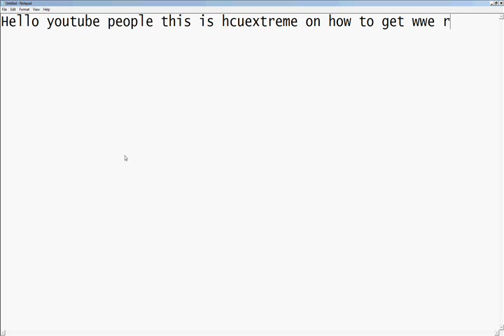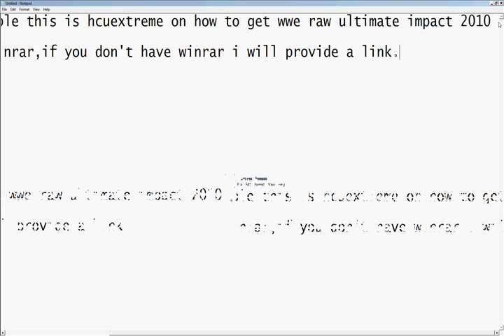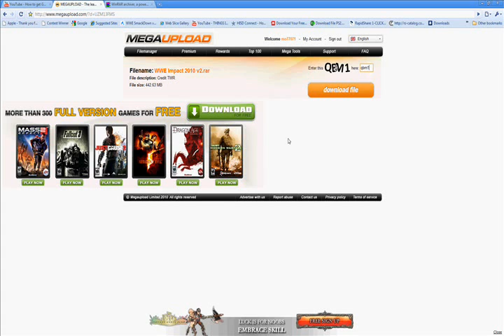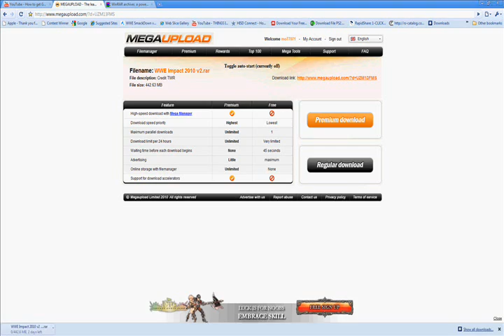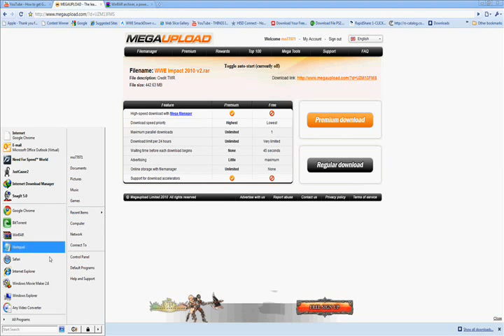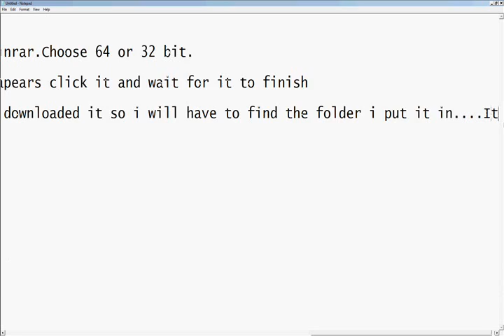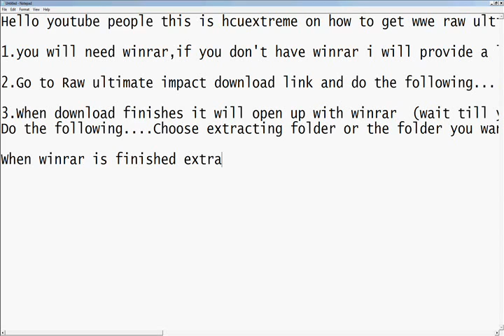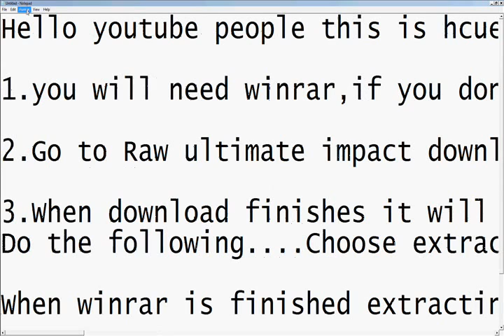How to get wwe raw ultimate impact 2011 for pc free.wmv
This Is A Video on how to get WWE Raw ultimte impact 2011: